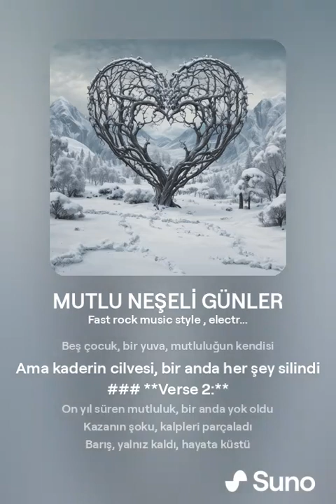MUTLU NEŞELİ GÜNLER BİTTİ Heavy Metal Music